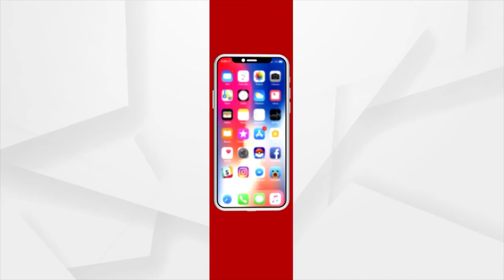Prime Odisha @ 7 Pm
+ ଏପ୍ରିଲ ୨୯ରୁ ମାଟ୍ରିକ ଅଫଲାଇନ୍ ପରୀକ୍ଷା
+ ପାଖାପାଖି 4 ଦଶନ୍ଧିର ଇତିହାସ ଭାଙ୍ଗିଲା ଉତ୍ତରପ୍ରଦେଶ
+ ୨୦୨୪ରେ ବିଜେପିରେ ବଡ ଭାଗୀଦାରୀ ଦେବାକୁ ଯାଉଛି ଓଡ଼ିଶା